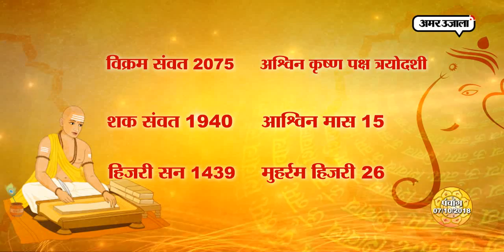aaj ka panchang: panchang 07 October 2018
रविवार को लग रहा है कौन सा नक्षत्र और बन रहा है कौन सा योग? दिन के किस पहर करें शुभ काम? जानिए यहां और देखिए पंचांग रविवार 07 अक्टूबर 2018।